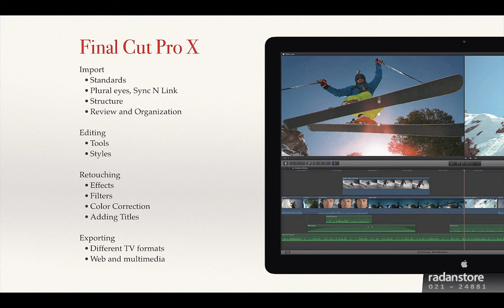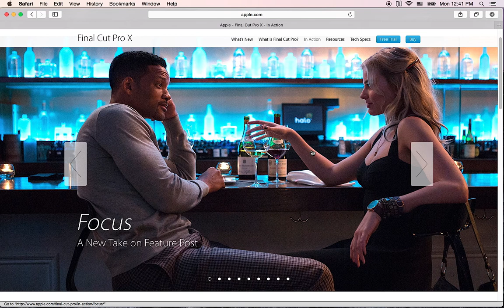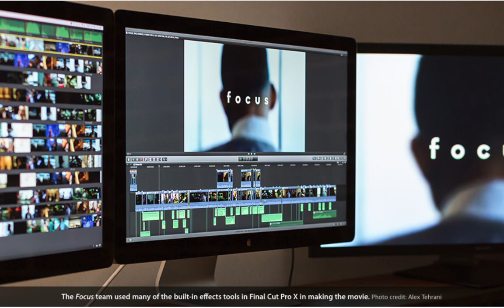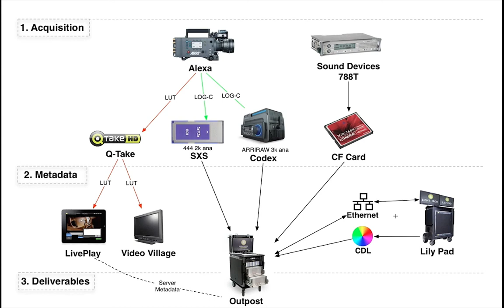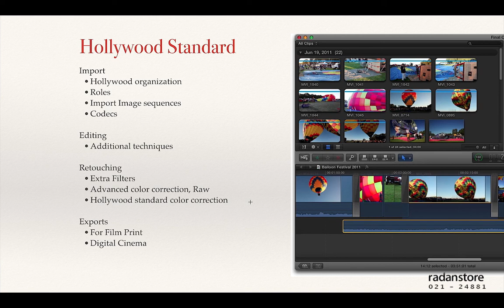1. FCPX - Intro - Persian